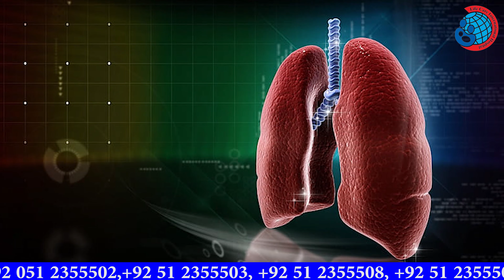conjunctivitis| red eye, itchy eye, watery eye treatment| eye infection